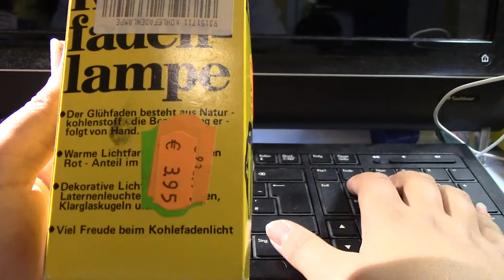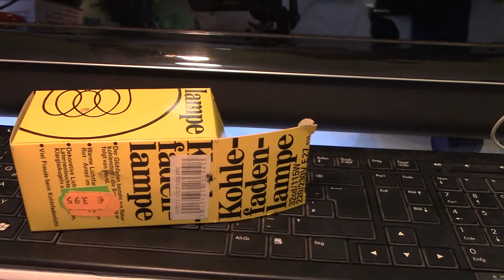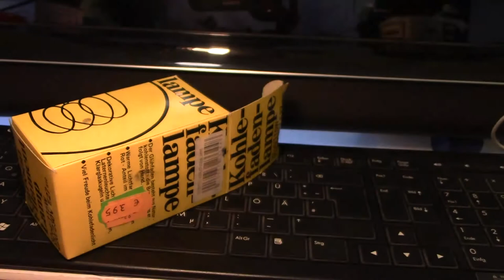Kohle faden lampe